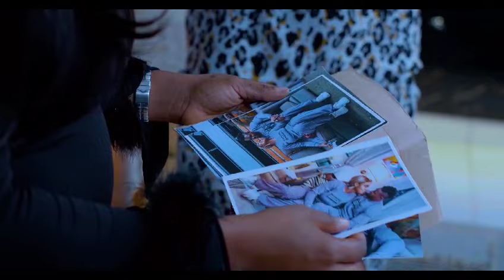WHEN LOVE COMES CALLING(TRAILER)- MAURICE SAM,PADITA AGU, AFES MIKE, CHIOMA OKAFOR, AGBA ENJOYMENT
Story of  Love Beautifully Crafted.